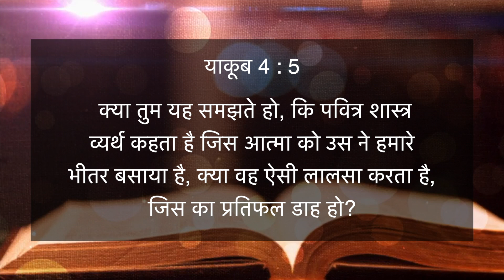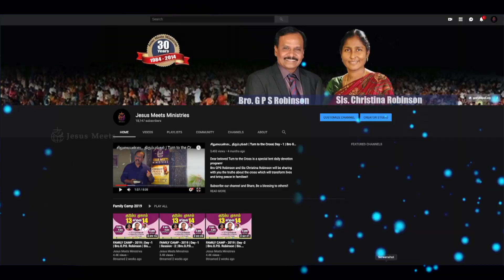HINDI | EVERYDAY WITH THE HOLY SPIRIT | February 12 | Bro.G.P.S. Robinson